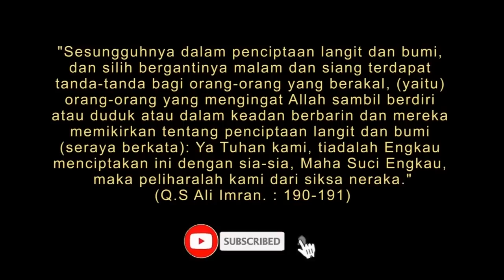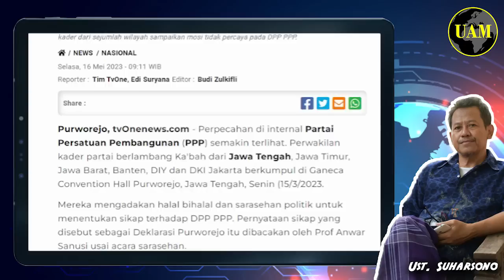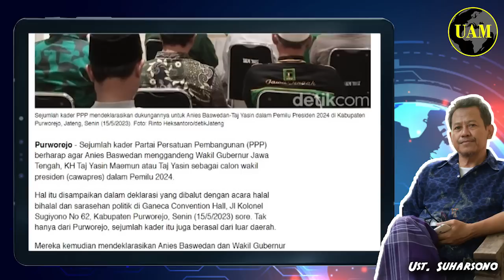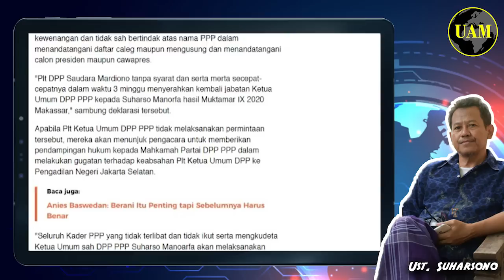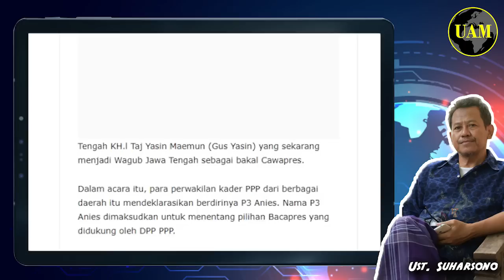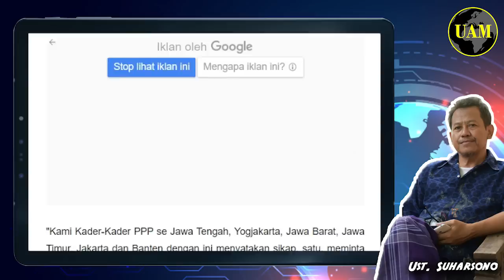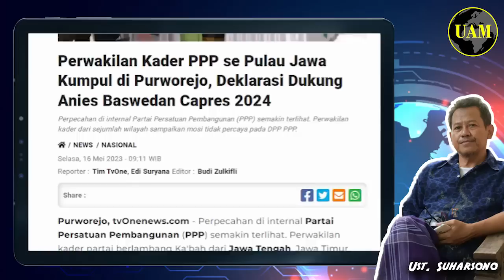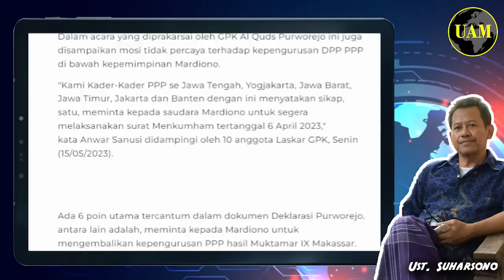Bencana Bagi PPP...!! Kadernya se Jawa Kumpul di Purworejo, Dukung Anies; Mau Apa Coba...?!